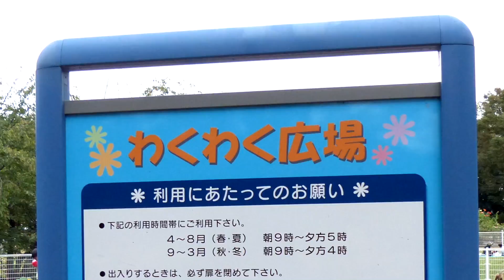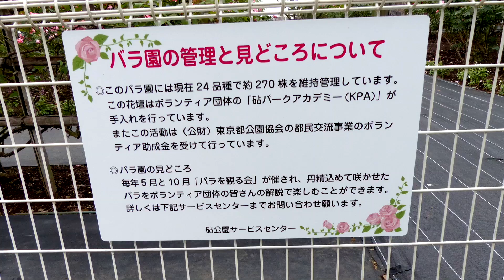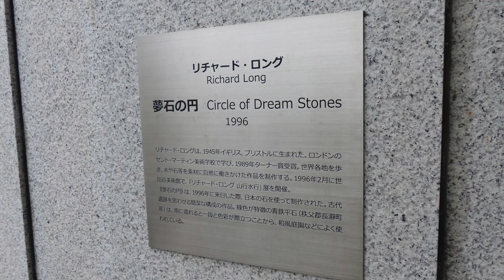砧公園に行こう2〜ねむの木広場・わくわく広場・アスレチック広場〜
2016年10月に、東京都世田谷区の砧（きぬた）公園に行ってきました！

パート2では、野球場兼競技場からねむの木広場・わくわく広場・アスレチック広場・バラ園・子供の森・梅林・出会いの広場・世田谷美術館と回り、西門方面へ向かいます！

家族やお子さんとのお出かけやデートなどの予習にどうぞ♪